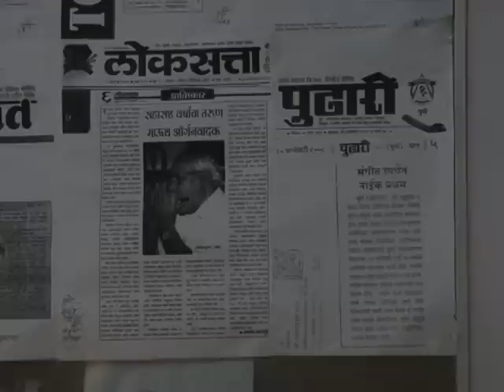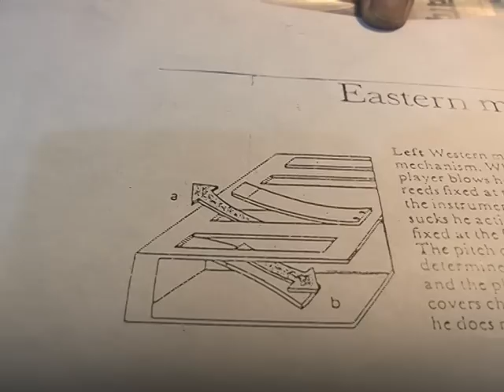Part 1.Mouth Organist Mr. Ashokkumar Naik on NEXT GENERATION news channel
Mr .Ashokkumar Naik is an Architect, Radiostar, Vastu pandit, Jyotish Shatra expert and a Mouth organist. He has just completed 50 years of playing mouth organ on stage and hence he was felicitated with a gold medal for this achievement. He is an avid listener of music and songs not only hindi but also western, marathi,etc.He also grooms young talent who wish to learn mouth organ. He is based in Pune.
Address;-
 2038,sadashiv peth, Above Yamaha showroom, 2nd floor, Tilak road, Pune-411030